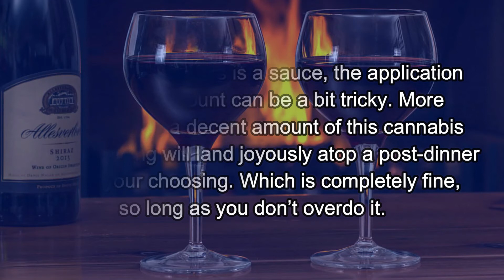Enhance Your Dessert With This Chocolate Cannabis Wine Sauce